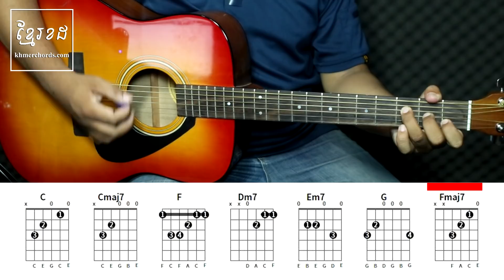ពាក្យថាសង្សារចាស់ Mustache Band - Acoustic Guitar Tutorial - Khmer Chords